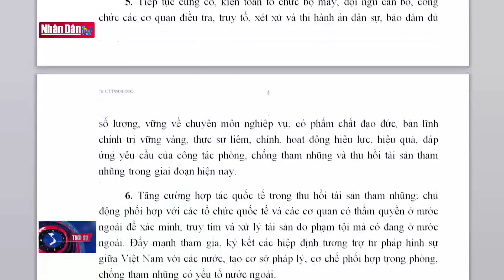Nâng cao hiệu quả công tác thu hồi tài sản tham nhũng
Nâng cao hiệu quả công tác thu hồi tài sản tham nhũng | Truyền Hình Nhân Dân
1. Dự Báo Thời Tiết Hôm Nay